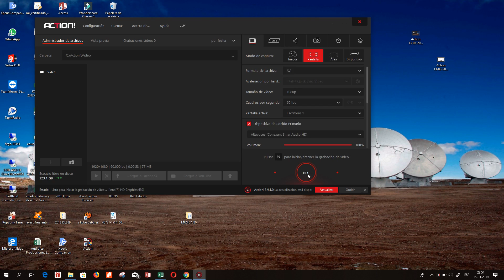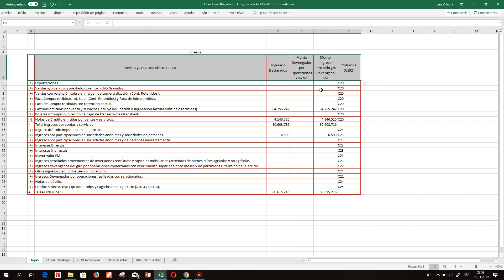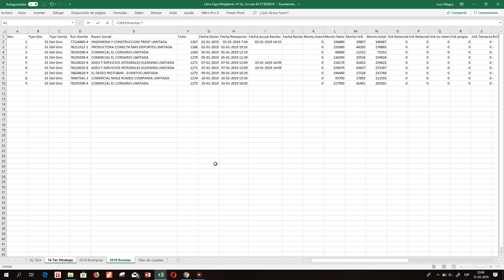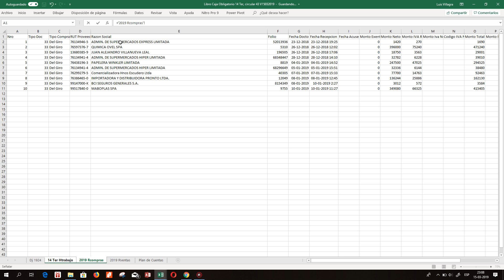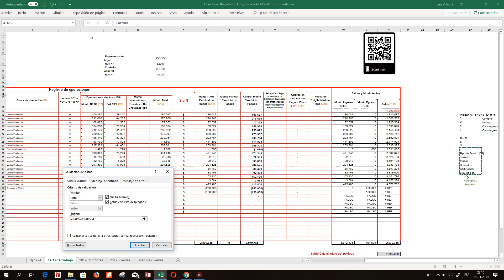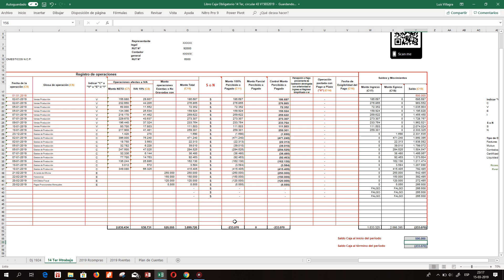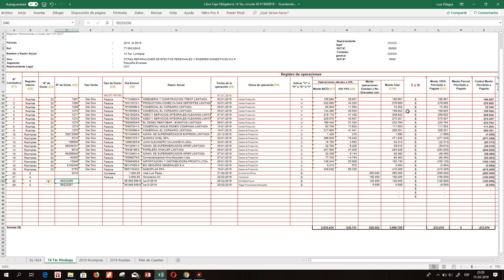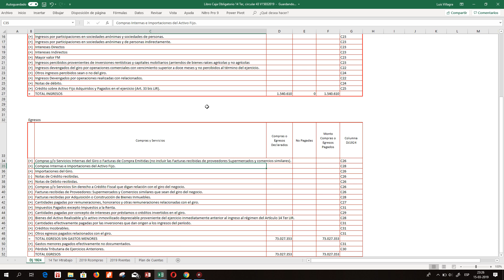14 Ter Plantilla Integrada a Registro Ventas y Compras 2018 Caso Practico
14 Ter Plantilla Integrada a Registro Ventas y Compras 2018 Caso Practico